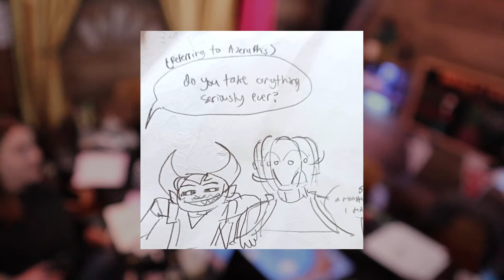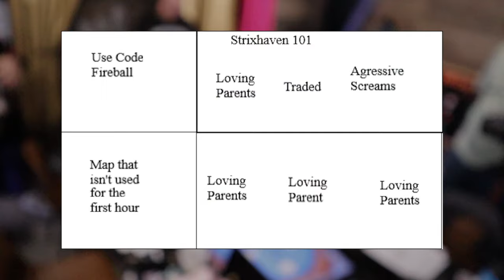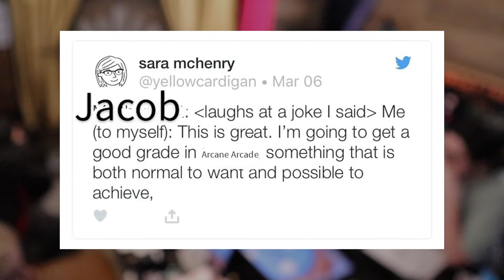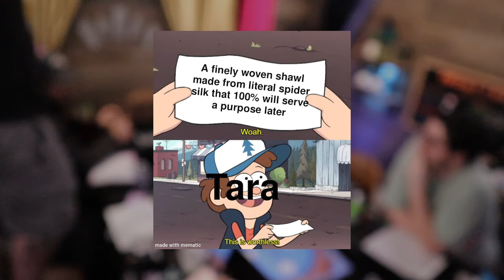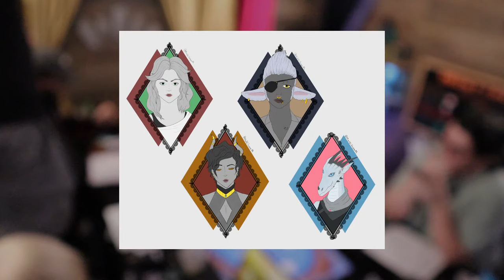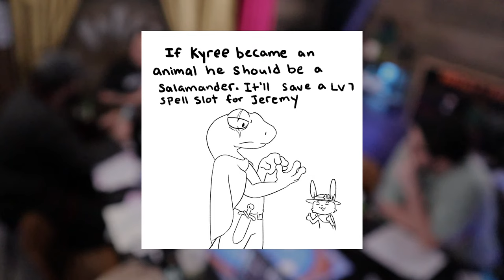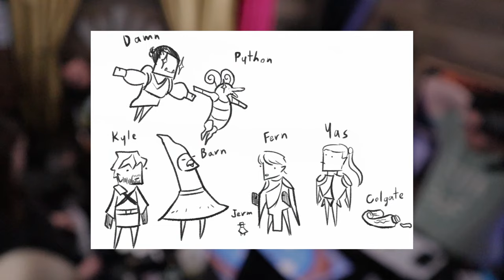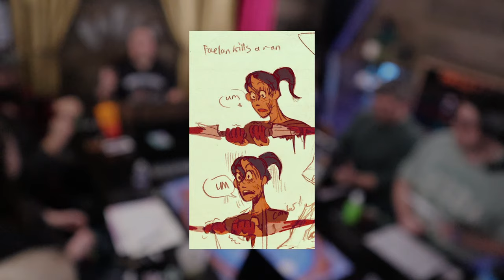Episode 17 | Color Spray | Strixhaven: Arcana Academy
Credits
This livestream is Fan Content as under the Wizards of the Coast Fan Content Policy and uses art, written works, and gameplay pieces from Strixhaven: A Curriculum of Chaos, Copyright: Dungeons & Dragons © 2021 Wizards Of The Coast LLC.